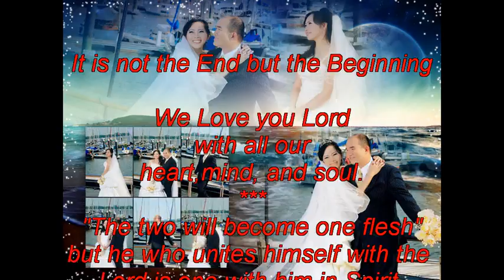CK & Flora: slideshow (From this moment).avi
1+1=3: from this moment on we walk hand in hand side by side in our lives together with our lord Jesus Christ.